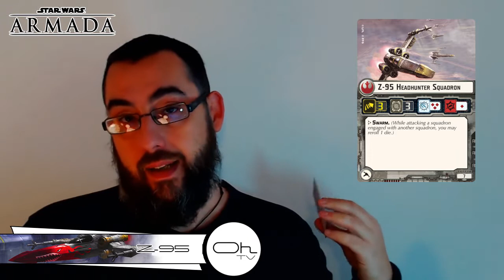Les Escadrons de Z-95 dans Star wars Armada [FR]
On poursuit notre découverte des Escadrons dans Star Wars Armada avec les Z-95.

Ref :
Star Wars Armada
Star War Armada
SW Armada
SWA
FR